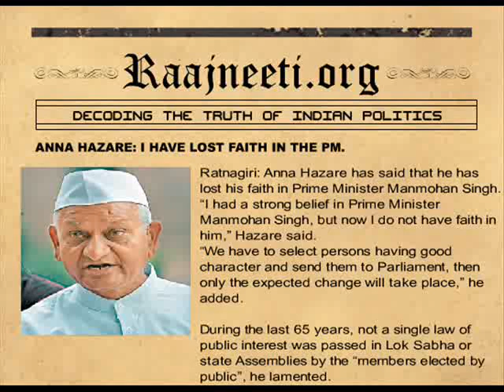Anna Hazare: I have lost Faith in the PM.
Ratnagiri: Anna Hazare has said that he has lost his faith in Prime Minister Manmohan Singh. "I had a strong belief in Prime Minister Manmohan Singh, but now I do not have faith in him," Hazare said.